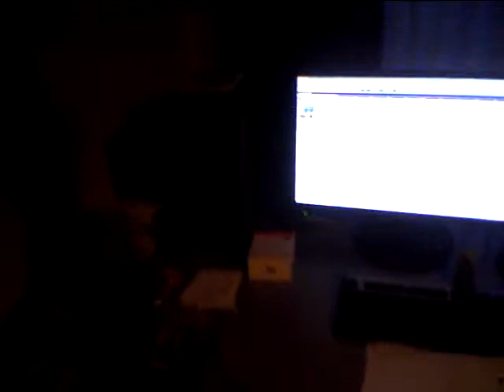OSCESTRA LAPTOP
laptop music by oscestra